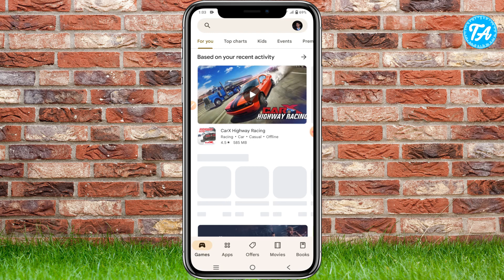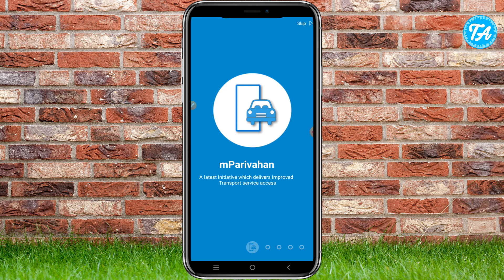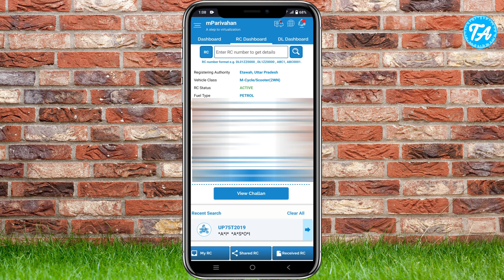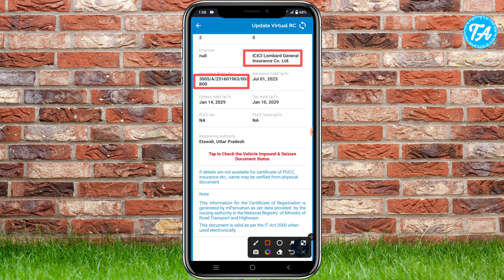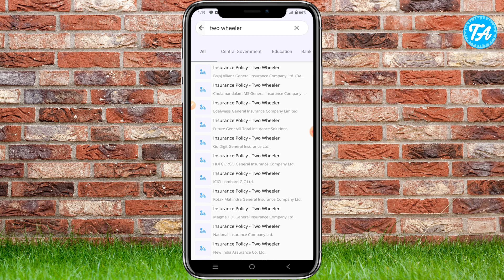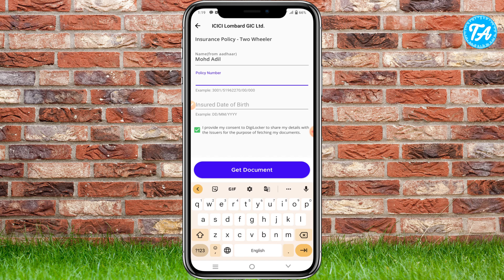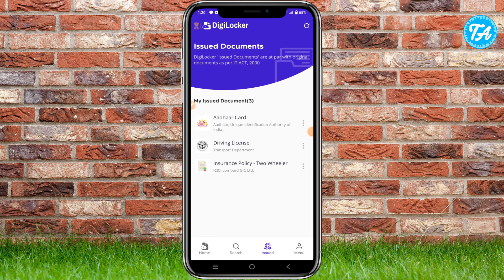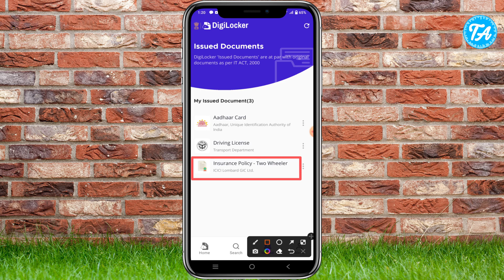How To Download Bike/Car Insurance Policy | Bike Insurance Download kaise Kare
Doston aaj ki video mein aap janege ki aap kisi bhi vehicle gaadi jaise bike, car, auto scooty etc ka policy no aur PUC no nikalkar uss gaadi ka insurance copy ko pdf me online download kaise kar sakte  hai. agar aap apna policy no bhul chuke hai aur aap apne bike/car insurance document ko download ya reprint karna chahte hai to iss video ko pura dekhe to mujhe umeed hai ki aapko video zaroor pasand aayegi,